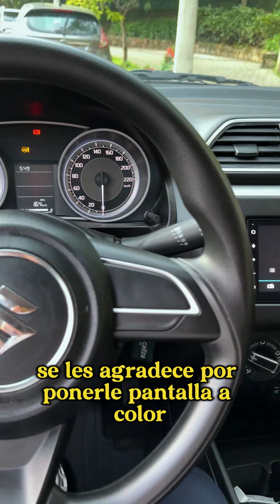Suzuki Swift 2022 a Prueba! 🚗 Recorrimos mas de 400klm, lo llevamos a su limite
Lo Probé 👅y me gustó? 🚗 que si me lo compraría ? Ya es tema para otro video, cuéntanos sigueme u¿y no te lo pierdas, tienes uno? Que más se podría decir de el, quieres uno? Porque?

La prueba fue realizada en un viaje de más de 4 horas y casi 400klm